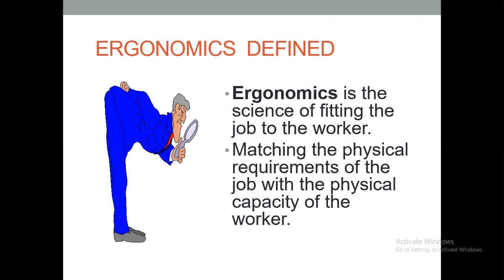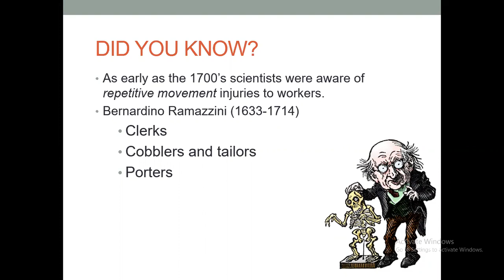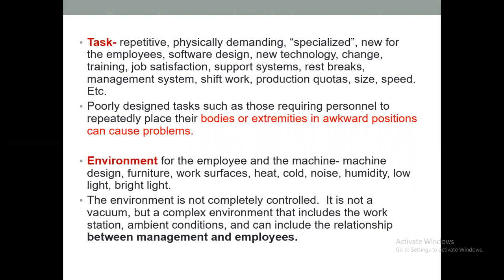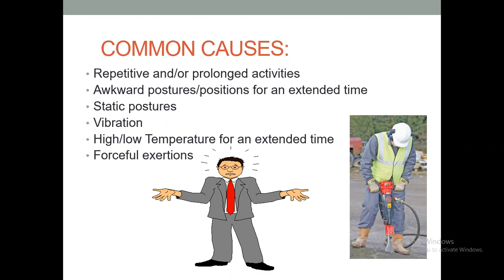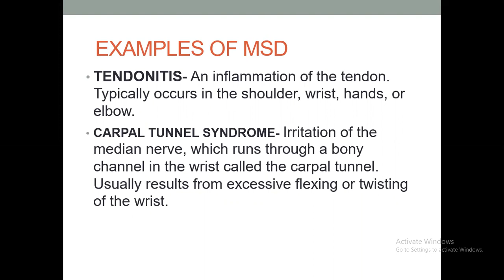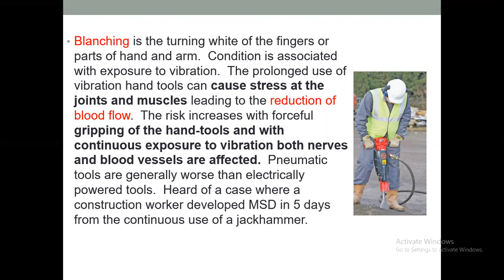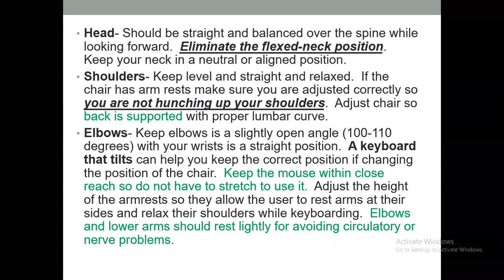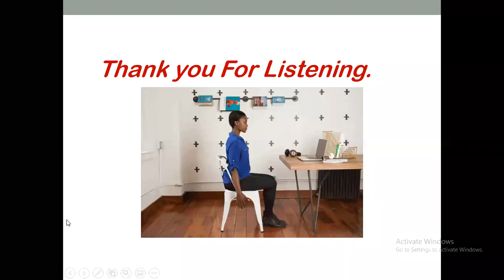Workplace Ergonomics (Lecture 17)